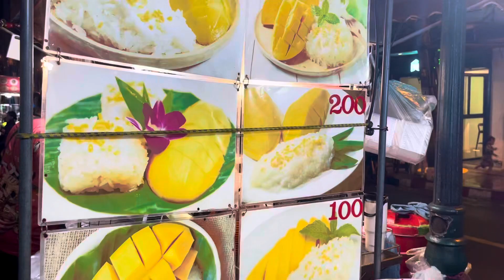Mango, sticky rice in Bangkok Thailand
Mango mango yummy yummy ￼ who does not love mango and sticky rice!